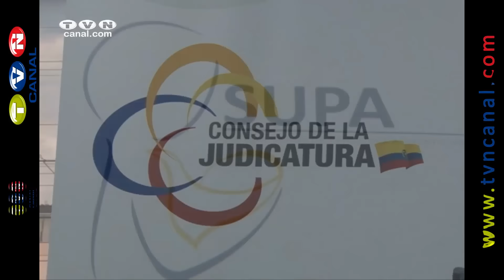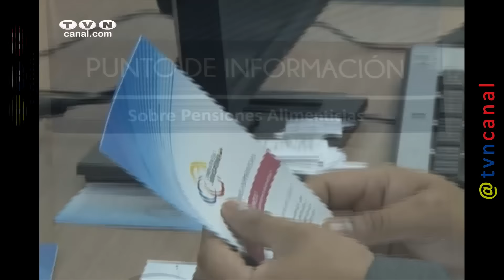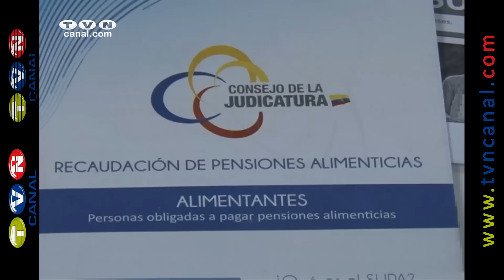Sistema único de pensiones alimenticias entrará en vigencia a final del mes (Noticias Ecuador)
La dirección provincial del consejo de la judicatura informó que a partir del 28 de septiembre entrará en vigencia el sistema único de pensiones alimenticias. La iniciativa optimizara la recaudación y el cobro de estas obligaciones beneficiando tanto a los demandantes como a los demandados.